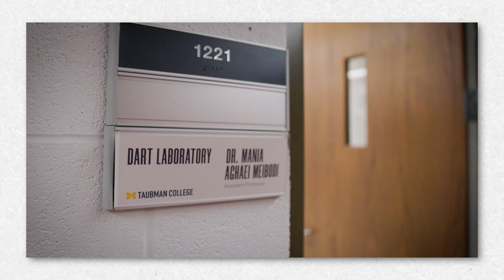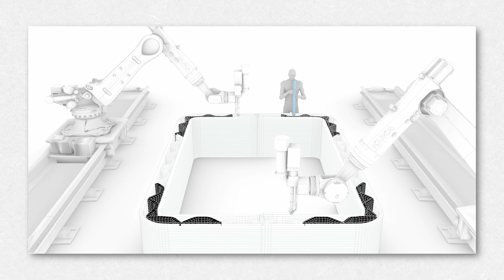Multi-Robot 3D Printing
By implementing human-guided, interactive, multi-robot technology, Dr. Mania Aghaei Meibodi and her colleagues at the University of Michigan are working together to enhance standard 3D printing practices for construction, making the process more efficient, accurate and cost effective. Their innovative approach to 3D printing methods has strong potential to sustainably transform the future of the industry.

Video produced by Connor Titsworth and Eric Shaw in the Office of the Vice President for Research and Innovation.